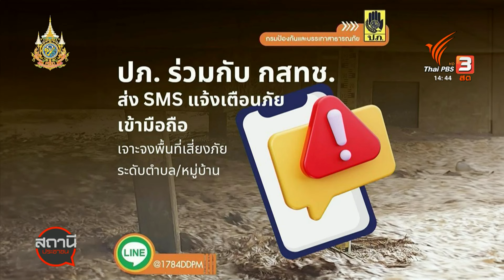ปภ.เร่งจ่ายเงินกว่า 3,000 ล้านบาท เยียวยาน้ำท่วมทั่วประเทศ | สถานีร้องเรียน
หลังจากคณะรัฐมนตรีเห็นชอบหลักเกณฑ์ เงื่อนไข และวิธีการจ่ายเงินช่วยเหลือผู้ประสบภัยน้ำท่วม ในปี 2567 พร้อมอนุมัติ กรอบวงเงิน 3,045 ล้านบาท และให้กรมป้องกันและบรรเทาสาธารณภัย หรือ ปภ. เร่งสรุปขั้นตอนและแนวทางการให้ความช่วยเหลือผู้ประสบภัย โดยให้จังหวัดสำรวจเพื่อประชาชนจะได้รับเงินช่วยเหลือโดยเร็ว ติดตามชมรายการสถานีประชาชน ย้อนหลังได้ทาง